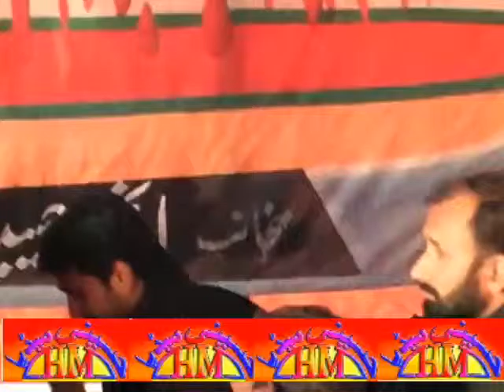Unknown Zakir Majlis E Aza l 12 Safar 1437 - Sargodha